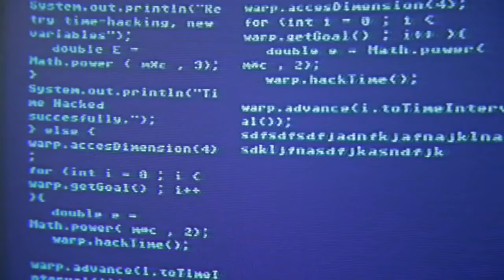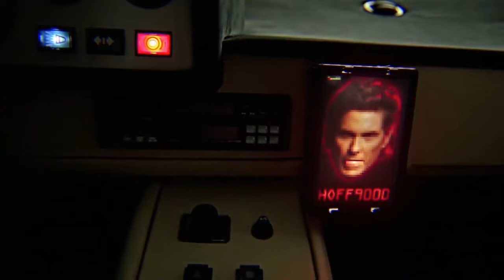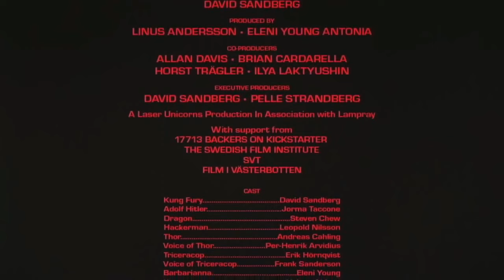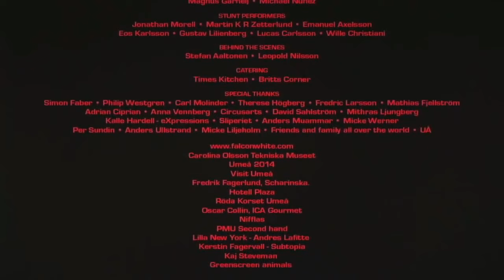Kung Fury Español (España)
Doblaje del largometraje Kung Fury, propiedad de Laser Unicorns (David Sandberg, Linus Andersson, Leopold Nilson, Patrik Öberg...etc)

La banda sonora original es propiedad de Laser Unicorns, Lost Years y la mezcla original de la música y los efectos de Patrik Öberg. (El inserto de Hackerman está acompañado de los primeros segundos de la canción "Burning´up", propiedad de Judas Priest)

Reparto: (Nombre propio / usuario en Facebook)

-Kung Fury: Jose Guyu
-Hackerman: Rubén Felis
-Triceracop: Zepe Jose Manuel
-Jefe McNickles: Dituyí Destroyonsight
-Hitler: Pedro Arnas
-Cobra: Eduardo Gutierrez
-Insertos: Ana Isabel Hernando
-Dragón: Víctor González
-Barbarianna: AliOli Doblaje
-Katana: Valle Ruz
-Thor : Pablo Salgado Martinez
-Hoff9000: Fermin Pintos
-Nazi 1: Neto Doblaje
-Nazi 2: Juan Catalá Hernández
-Chica 1: Nicole Rodriguez Keuters
-Maestro Kung-Fu: Francisco Javier Cruz Pérez
-Dinomite: Paul Dubber
-Policía 1: Zepe Jose Manuel
-Policía 2: Dituyí Destroyonsight
-Policía 3: Jesús Valle Fernández
-Policía 4: Fermín Pintos
-Nazi 3: Mario Jimenez Contreras
-Macarra 1: Paul Dubber
-Macarra 2: Neto Doblaje
-Macarra 3: Mario Jimenez Contreras
-Jugador 1: Víctor González.

Técnicos de Sonido:
Miguel Ángel Martín del Rincón, Ignacio Ramírez Schmidt y José María Guiu de Moreta.

Traducción y adaptación:
Javier Pérez Alarcón, Victor González y José María Guiu de Moreta.

Muchísimas gracias a todo el reparto, a Miki por su apoyo y su calidad como técnico incuestionable, a Nacho por su apoyo desde el principio y por sus consejos, a Ana y a Pedro por su apoyo y también por sus consejos. A Eduardo Gutierrez por su colaboración y por su ejemplo como persona y profesional, a Leopold Nilson por su apoyo y su función de nexo con Laser Unicorns, a David Sanberg, por inspirarme con el "cómo se hizo" del trailer de Kung Fury, a Patrik Öberg por molestarse en darnos una M+E (Pista de música+efectos) prácticamente óptima, a Linus Andersson por su apoyo y comunicación, a todo el equipo en general, tanto del doblaje como de Laser Unicorns y sobretodo a todos los subscriptores de mi canal, familiares y amigos, sin vuestro apoyo esto no podría haber sido posible. GRACIAS A TODOS, ha quedado un trabajo MUY bien hecho. Es un orgullo haber podido llevar acabo este proyecto.

Thanks to Leopold Nilson, about his support and being a nexus between me and Laser Unicorns, to David Sanberg, about his idea and the "How´s it made", that video inspire me to do this proyect. To Patrik Öberg, about this amazing M+E track (Music + Fx track), to Linus Andersson, about his support and cominication, and to ALL the team of Laser Unicorns and the team of the dubb versión, without your help, this wouldn´t be possible. THANKS TO ALL, that´s a really good job. I´m very proud of this proyect.

PERFECT.